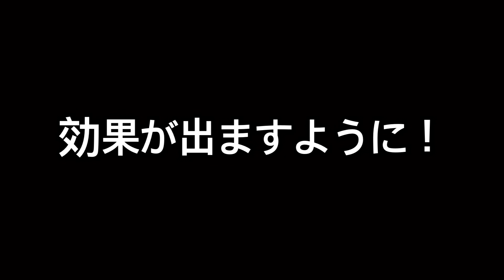【NY超高齢妊活】妊活に乾杯！養命酒は効果あるのか？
入手困難な養命酒がNYに届いた時のビデオ